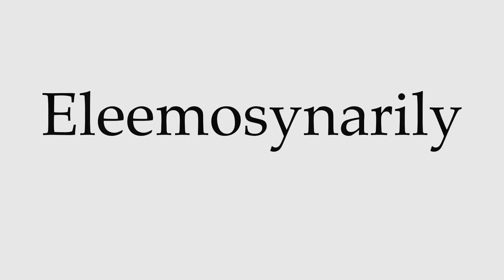How to Pronounce Eleemosynarily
This video shows you how to pronounce Eleemosynarily